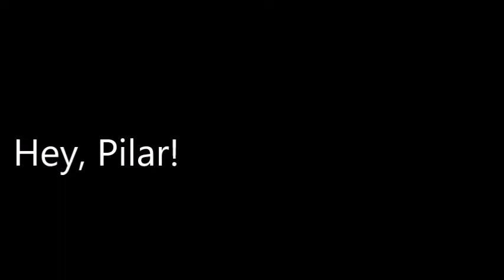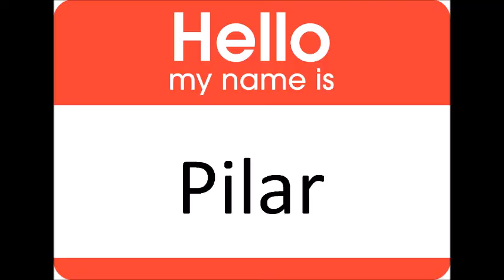Rock Solid Story Time: Hug A Root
A story told by Pat Francis on the Rock Solid Podcast
Animated and Created by Aaron Conn